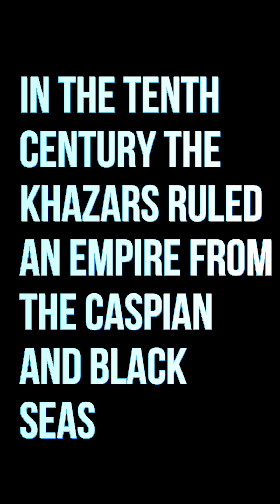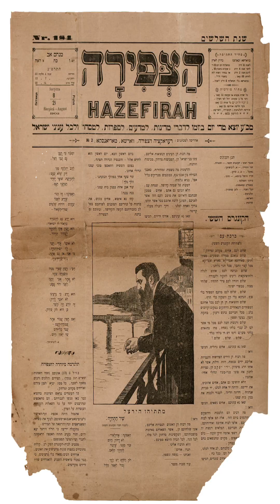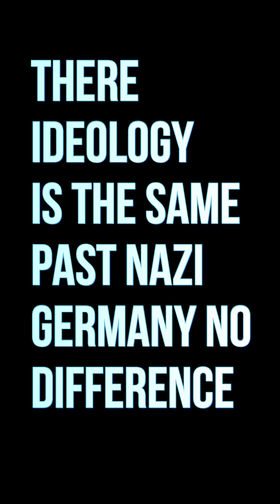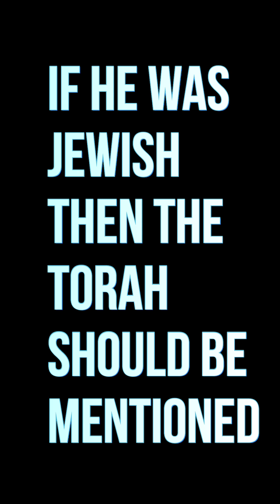Zionist Explained In 6 Minutes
In this brief yet insightful video, we unravel the complexities of Zionism in just 6 minutes! Join us as we provide a concise and unbiased explanation of this political ideology, shedding light on its historical background and core principles. Dive into the key factors that have shaped the Zionist movement and gain a deeper understanding of its significance today. Whether you are a politics enthusiast or simply seeking knowledge, this video is a must-watch! Explore the world of Zionism in just 6 minutes!